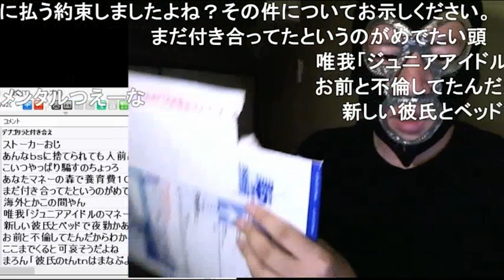正とだけびっしり書かれた謎のノートを送り付けられる横山緑【2019/06/28】